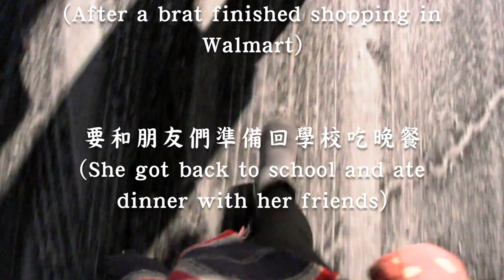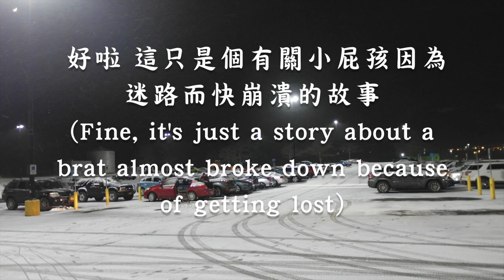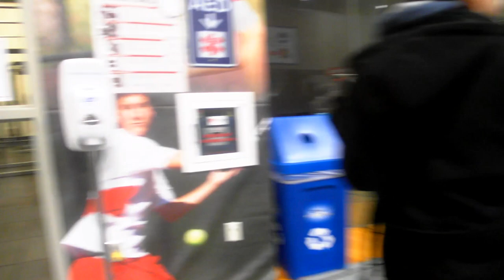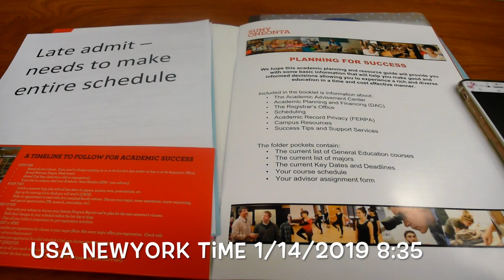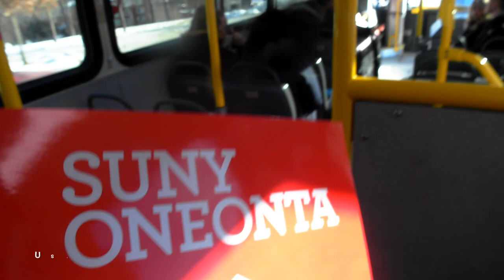[ Weiwei's USA Diary ][Vlog #2]Before the semester began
第二部影片終於剪完了！！！
顧及外國同胞 我加上了英文字幕
大家一起玩「大家來找碴」吧～
我的文法一定有很多錯
找到拜託告訴我

P.S: 上傳才發現我的BMG聲音大小不一樣，慘.

Music used